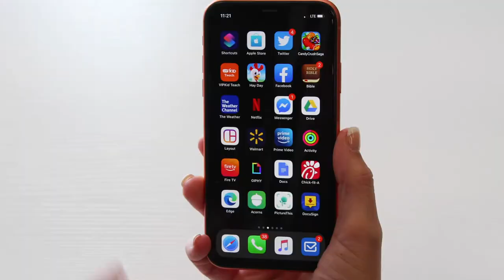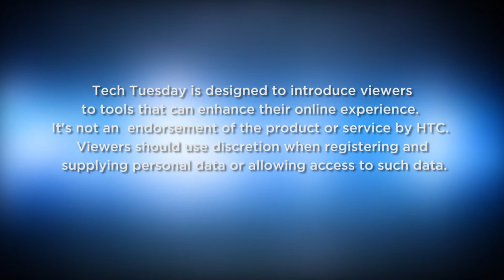Tech Tuesday: Streaming Music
HTC Tech Tuesday explores how a streaming service can offer more than video. Stream your favorite music with the free apps featured in today’s segment.